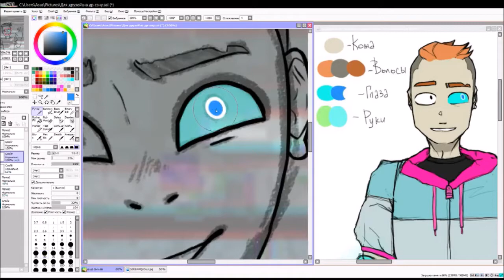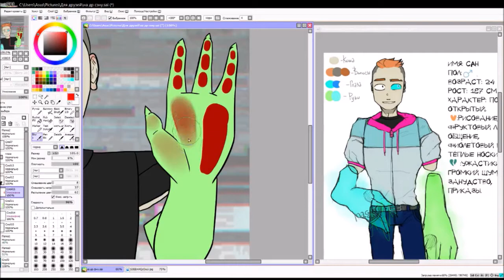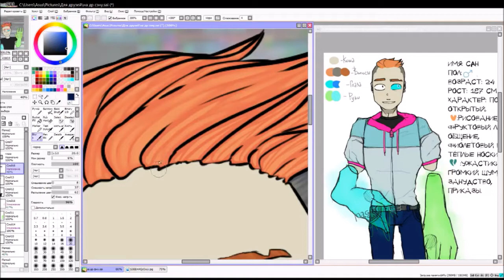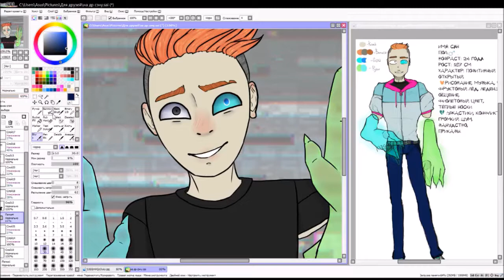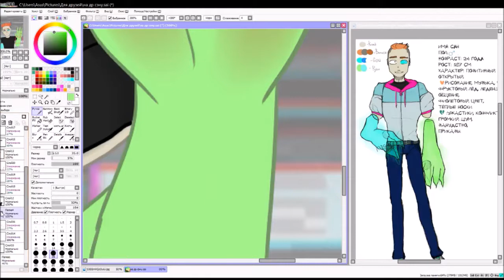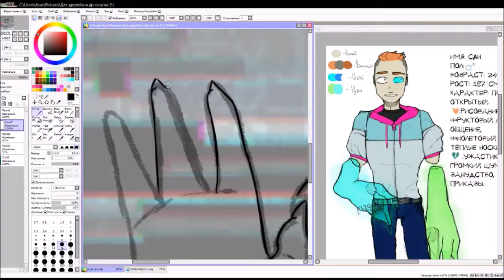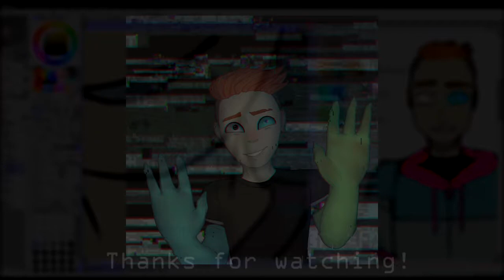Speedpaint redraw + Gift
Well, did you like ending? ( ͡° ᴥ ͡°)
GTA – Little Bit of This (feat. Vince Staples)
Jon Bellion – Carry Your Throne